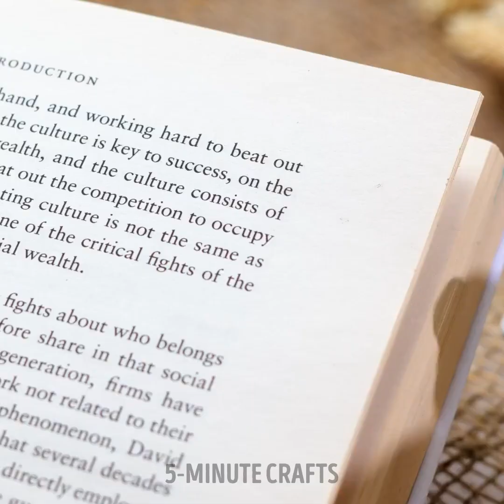Cool Jewelry Ideas And Awesome DIY Crafts With Resin, Clay And Glue Gun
TIMESTAMPS
0:01 Glue Gun Ring
0:19 Seashell Clay Jewelry
0:33 Polymer Clay Heart Shaped Earring

Colorful crafts and DIY Jewelry ideas with polymer clay, glue gun and epoxy resin ✨